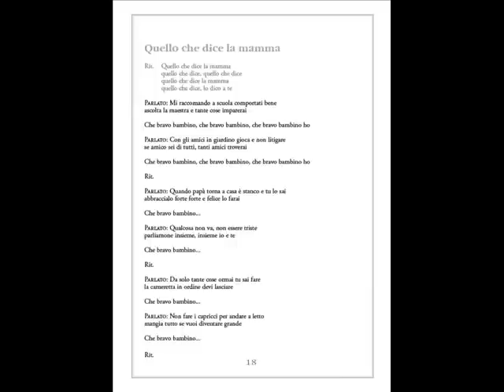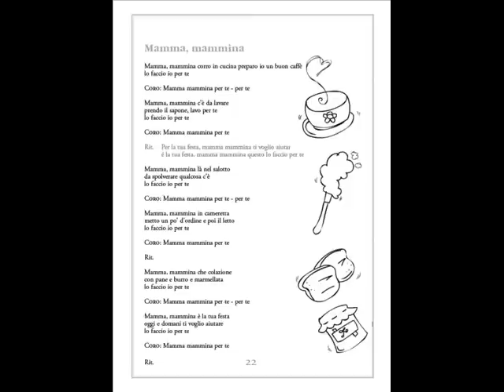CANTIAMO LA MAMMA - I baci della mamma - Canzoni per bambini di Mela Music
Video tratto dal libro CANTIAMO LA MAMMA e dedicato a tutte loro!

Mela Music - canzoni e basi musicali - Le mele canterine
Trovate download e libro con cd a questo link di Mela Music Editore:

MELA MUSIC: gioca, canta, impara con noi! Divertenti canzoncine educative, filastrocche, ninne nanne e racconti per tutti i bambini, i genitori e il mondo degli educatori.